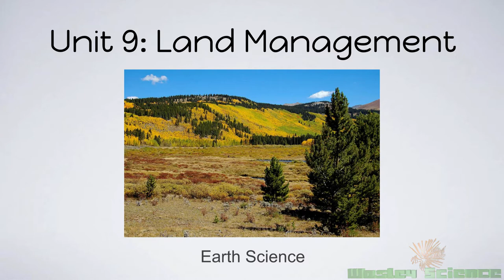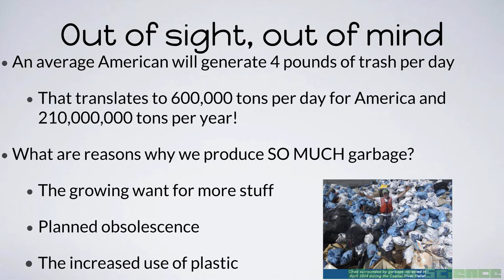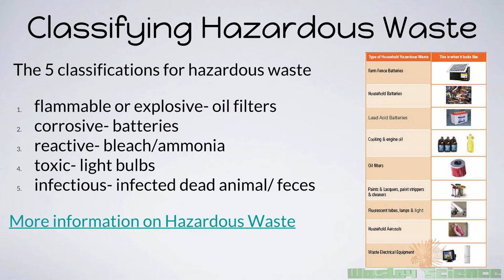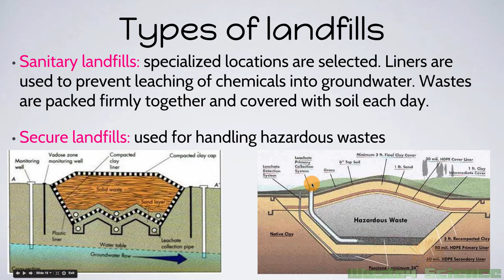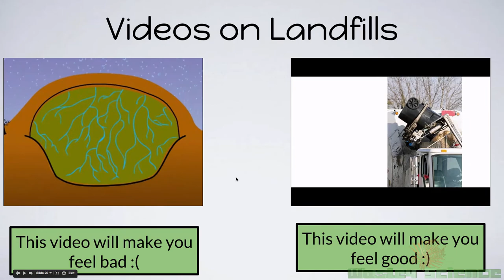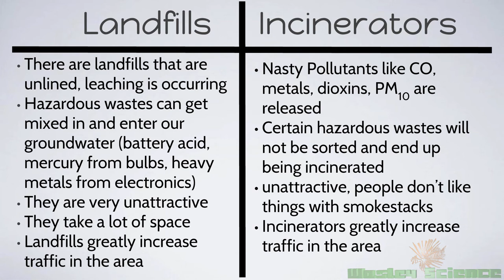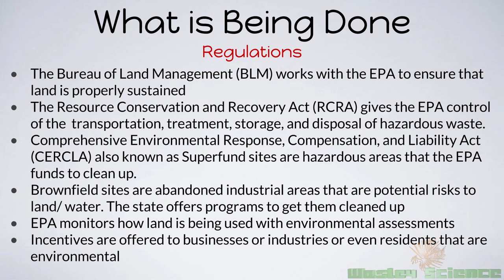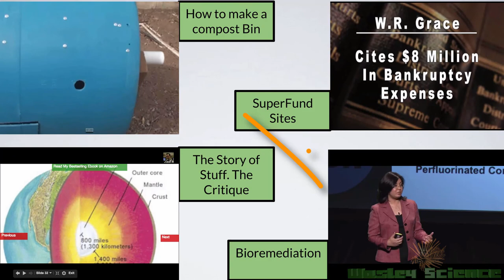WasleyScience- Land Management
In this video, we discuss Land Management or Resource Management. Such topics include: landfills, incineration, bioremediation,  Superfunds, brownfield sites, the Pacific Garbage Patch and much more!